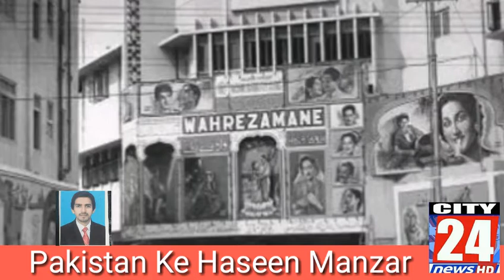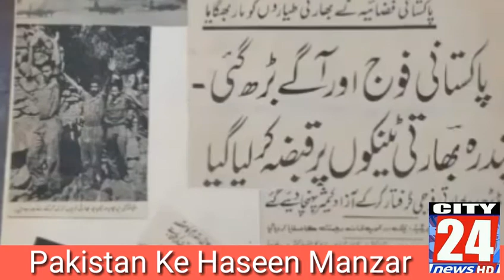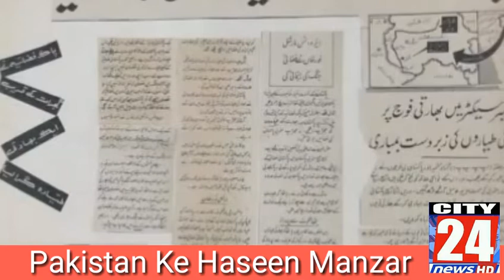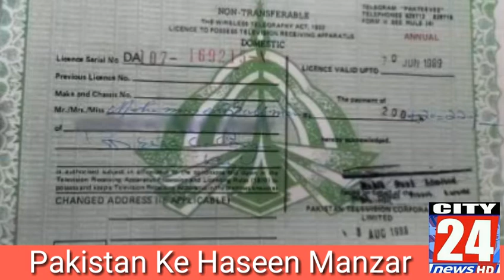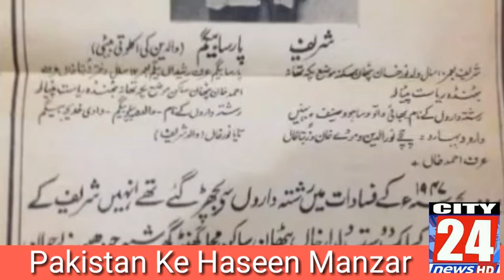Pakistan ki Yaadon l Pakistan Ke Haseen Manzar l city24news